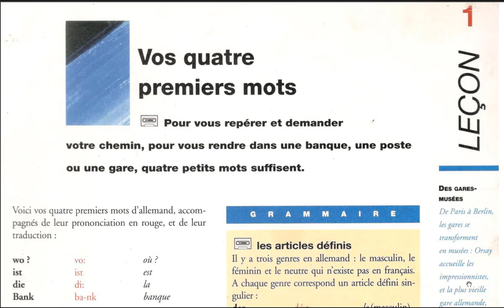Deutch سلسلة أتعلم لوحدي اللغة الألمانية